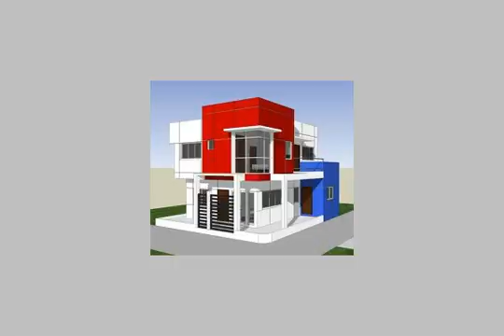Apartment for sale in زهراء مدينه نصر - mlseg.com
شقه للبيع شقه مساحه 150 متر بزهراء مدينه نصر عماره حديثه مدخل رخام وجهه تامه يوجد سكان بالعماره وجارى تركيب الاسانسير حاليا - زهراء مدينه نصر - Egypt Real Estate | |